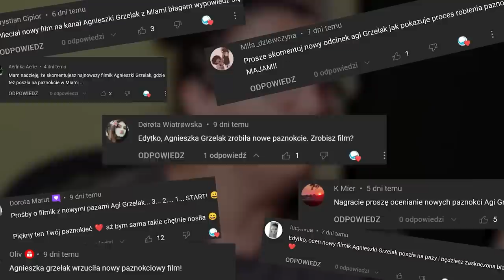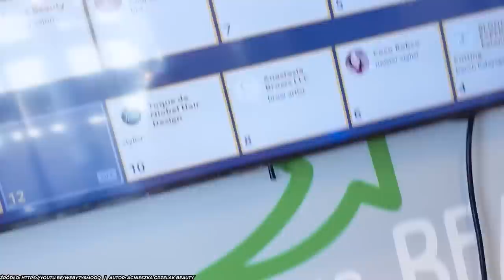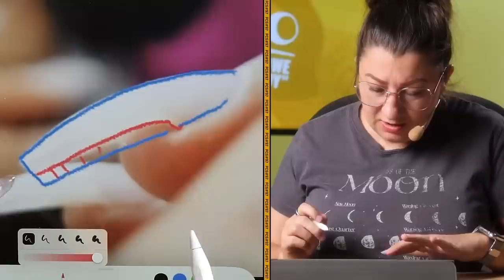PAZNOKCIE AGI GRZELAK ZA 1000 ZŁOTYCH. CHODZIŁABYM CZY NIE? [PCS] #97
@AgaGrzelakBeauty  poszła na paznokcie do salonu w Miami, za które zapłaciła 1000 ZŁOTYCH! Jak zrobili jej paznokcie? Jak wyglądał salon? Co zszokowało Edytę? Wszystkiego dowiesz się z tego odcinka! Miłego oglądania!